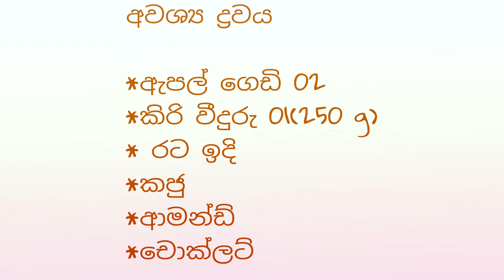Apple & chocolate Milkshake | easy recipe | Healthy Drinks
APPLE CHOCOLATE MILKSHEKE

INGREDENTTS
*Apple 02
*Milk cup 01 (250 ml)
*Date 02
*Almond
*Cashew

CHOCOLATE GANACHE